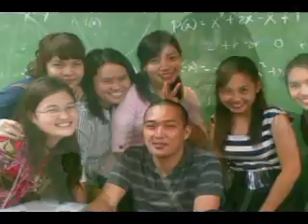The Interview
Credits:

School of Design and Arts
This is for Academic Purposes ONLY!

SDA Lights and Sound Equipments

Equipments:

Redhead
Lightstand
Canon T3
Ipod Touch (voice memo)
hehe! :D

Assistant: Martin Banaag
Interviewee: Princess Garma
Director: Jino Esteban
Editor: Jino Esteban and Dense Modesto
Other Photos: Princess Garma, Dls-csb Honors Student Group, Etc.